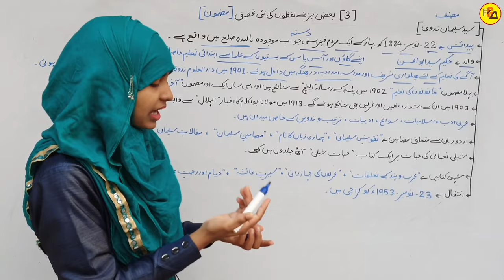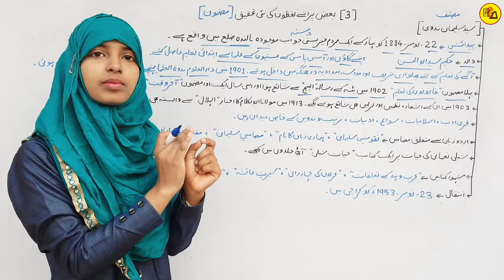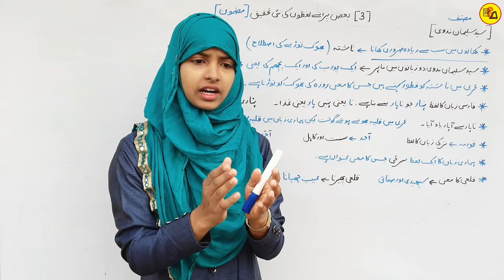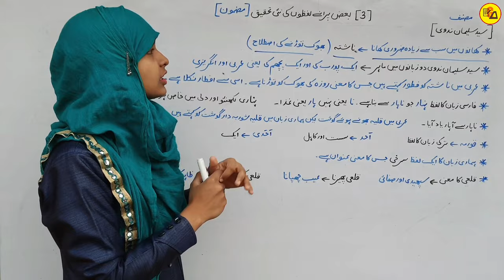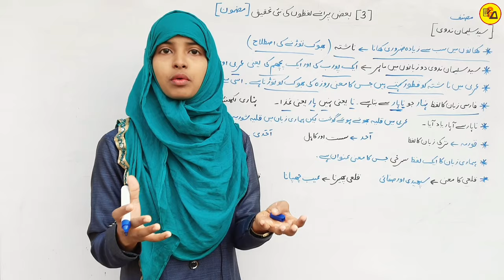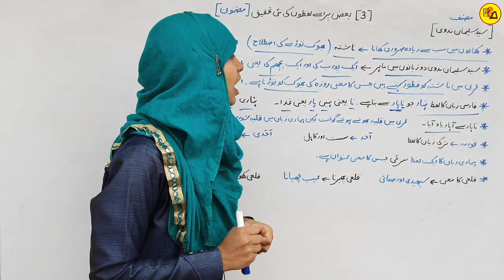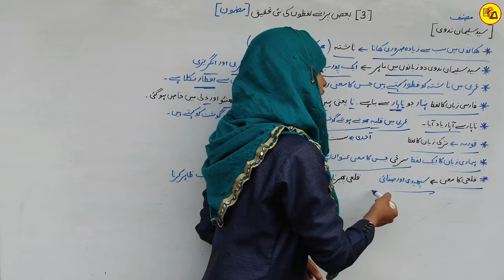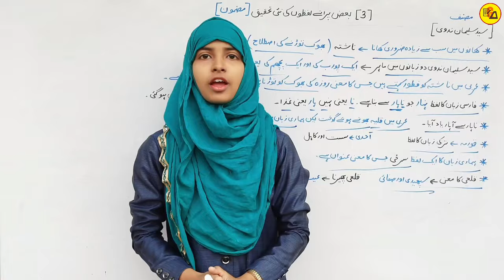12Th Class Urdu Chapter 3 | Baaz Purane Lafzo Ki Nayi Tahqeeq | Class 12 Urdu By Muskaan Mam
12Th Class Urdu Chapter 3 | Baaz Purane Lafzo Ki Nayi Tahqeeq | Class 12 Urdu By Muskaan Mam

इस वीडियो में कक्षा 12वी उर्दू के कहकशां किताब से तीसरे चैप्टर की समाप्ति पूरी तरह से कि जा चुकी है जो आपके आने वाले नए सत्र अर्थात 2023-24 वार्षिक एग्जाम के लिए बहुत ही ज्यादा महत्वपूर्ण साबित होने वाला है इसलिए इस वीडियो को अपने दोस्तों तक पहुंचाने की कोशिश करें ताकि सभी विद्यार्थी इसका फायदा उठा सकें l